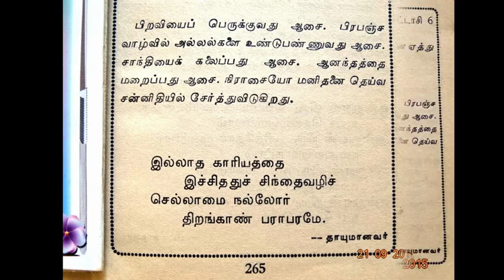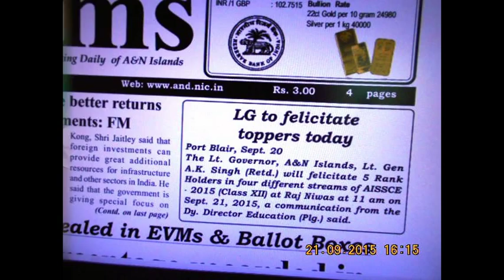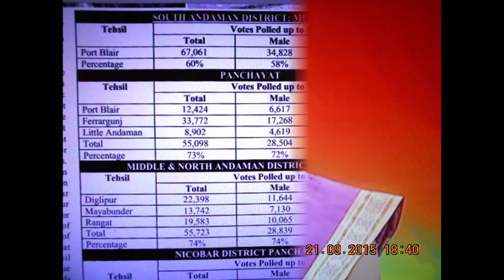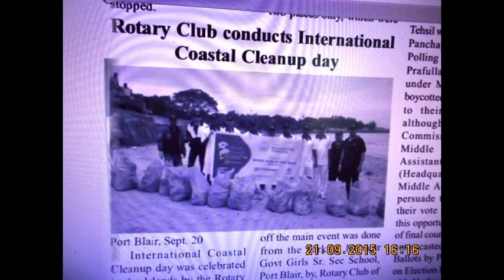SlideShow-Hon'bleRastrapathyJi-Received-I-Copy-Building A Just World:- MESSAGES----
SlideShow-Hon'bleRastrapathyJi-Received-I-Copy-Building A Just World: MESSAGES thanking Hon'ble RastrapathyJi-
Hon’ble PRESIDENT OF INDIA’S MESSAGE ON THE EVE OF NATIONAL DAY OF MALI
Hon’ble President of India, Hon’ble Shri Pranab Mukherjee has extended his greetings and felicitations to the Government and the people of the Republic of Mali on the eve of their National Day (September 22, 2015). (more text Please VISIT Official Ids)- thanking Hon’ble RastrapathyJi
World PEACE Day – to-day – class Higher Rank article by Dr. -முனைவர். நா.சங்கரராமன்தமிழ்ப் பேராசிரியர் ,எஸ்.எஸ்.எம்.கலை, அறிவியல் கல்லுாரி, குமாரபாளையம். 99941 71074.-Long-Live !!!
Hon’ble President of India, Hon’ble Shri Pranab Mukherjee receiving the first copy of the book ‘Building A Just World: Essays in honour of Muchkund Dubey’ at Rashtrapati Bhavan on September 21, 2015. –thanking Hon’ble RastrapathyJi—
Hon’ble PRESIDENT RECEIVED FIRST COPY OF BOOK ‘BUILDING A JUST WORLD: ESSAYS IN HONOUR OF MUCHKUND DUBEY’
भारत के राष्ट्रपति, श्री प्रणब मुखर्जी ने आज (21 सितंबर, 2015) राष्ट्रपति भवन में डॉ. कपिला वात्स्यायन, ट्रस्टी, इंडिया इंटरनेशन सेंट द्वारा औपचारिक तौर पर विमोचित पुस्तक ‘बिल्डिंग ए जस्ट वर्ल्ड : एस्सेज इन ऑनर ऑफ मुचकुंद दुबे’ की प्रथम प्रति उनसे प्राप्त की। -–(thanking Hon’ble RastrapathyJi) ---
Bharath Ratna LIVE digitals – VISIT more @ Official Ids – thanking Medias – thanking ALL !!!- thanking V Pedia –Free Publications – GOD BLESS V Pedia
Hon’ble PRESIDENT OF INDIA CONDOLES THE PASSING AWAY OF SHRI JAGMOHAN DALMIYA  - Hon’ble President of India, Shri Pranab Mukherjee has condoled the passing away of Shri Jagmohan Dalmiya.-(more text Please VISIT Official Ids)- thanking Hon’ble RastrapathyJi
--Thanking DDK-Port-Blair – thanking – NEWS LIVE DIGITALS -
edweep_i_newspaper (iNDiA)-Namaskar !!! thanking & thankfuL to ALL!!! Thanking Medias !!! thanking ALL !!! edweepNews(iNDiA)islandsmobilepress -- isles iT Videos @ WOrld News -Anytime anyWhere Namaskar !!! thanking & thankfuL to ALL!!! Thanking Medias !!! thanking ALL !!! edweepNews(iNDiA)islandsmobilepress – VISIT yenyesar@google - isles iT Videos VISIT @ WorldNews - --- VISIT printmedia -collections- E DWEEP I NEWSPAPER printmedia RNI-Regn.No.ANDMUL/2013/55935 all documentary Official , Volume I all issues Volume II all issues - Valuable Coverage & Publications available / (VISIT: search, other previous E DWEEP NEWSPAPER issues – digital documentation) VISIT: Blogger.E DWEEP I NEWSPAPER for old-previous issues – PRINT MEDIA - RNI-Registered NewsPaper-digital documentation -thanking google !!! –thanking All Medias